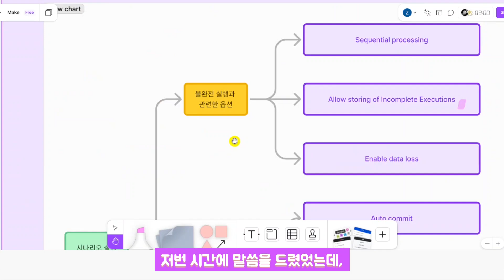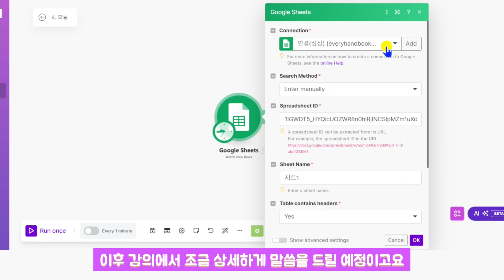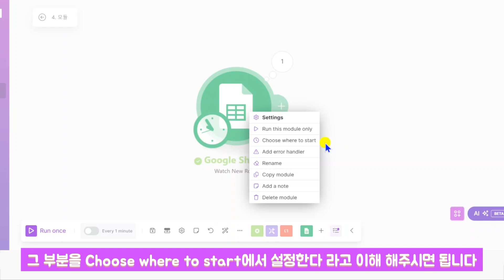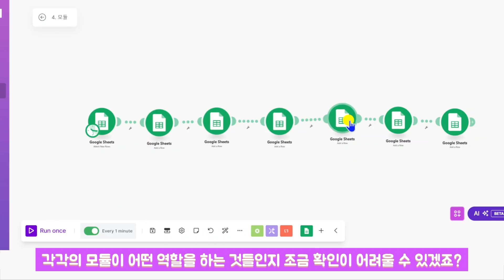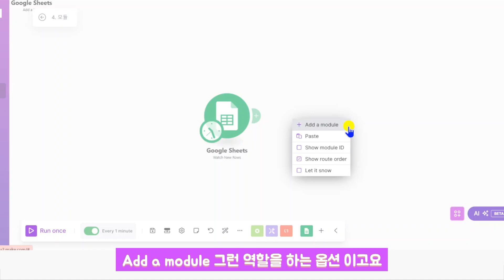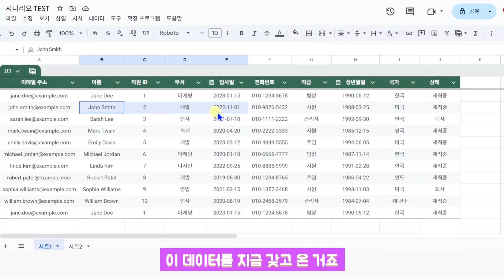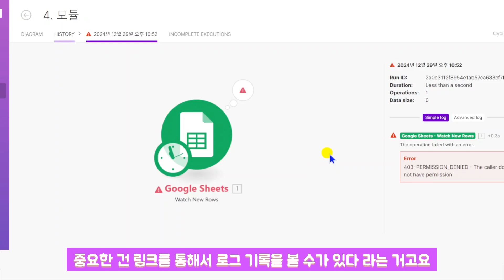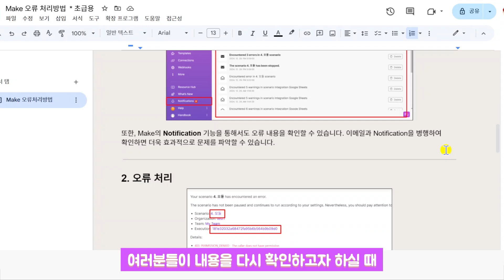[Make 기초강좌 #5] Make 모듈소개 및 오류 처리 방법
✨ "Make & Apps Script로 구축하는 실전 업무 자동화 시스템" 강좌가 오픈되었습니다!

⏱ 타임스탬프:
00:00 강의 소개 및 개요
02:09 모듈 설명 1: Settings
03:53 모듈 설명 1: Choose where to start
06:52 모듈 설명 1: Rename
08:48 모듈 설명 1: 모듈 복사 및 삭제 기능 활용법
10:07 모듈 설명 2: 빈 공간 우클릭 메뉴 기능 설명
12:13 오류 처리 방법
17:51 마무리 및 다음 강의 소개